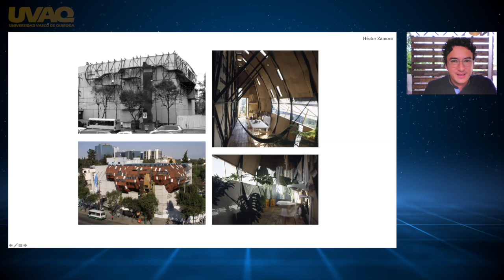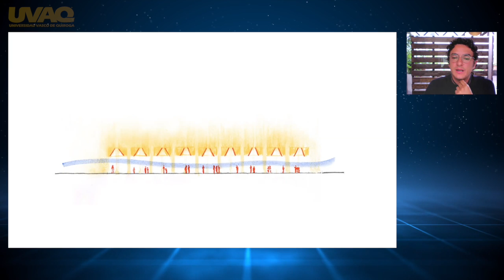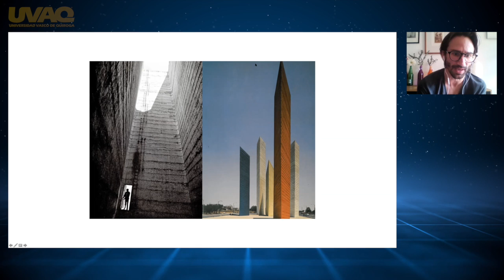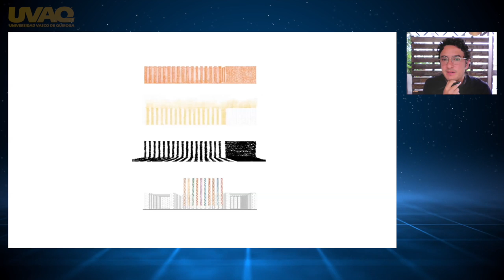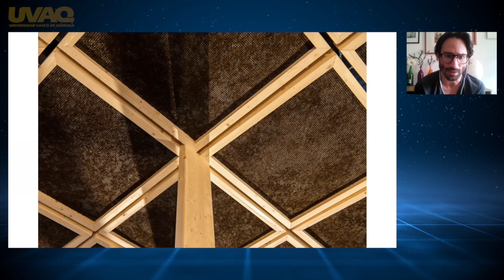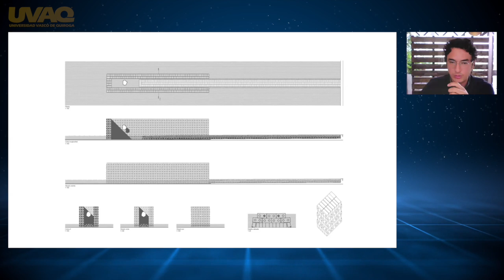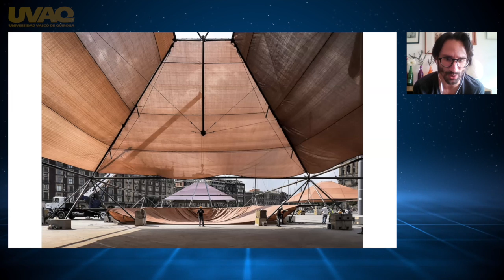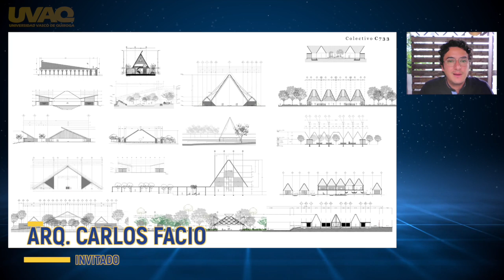Efímera Permanencia HD 720p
Bienvenidos al 1er Congreso de Diseño Efímero de la UVAQ.